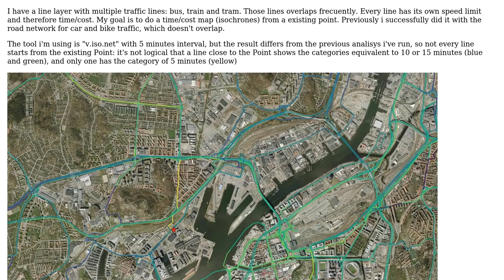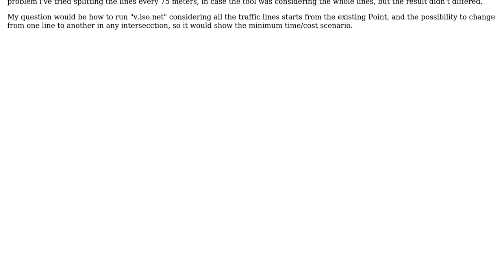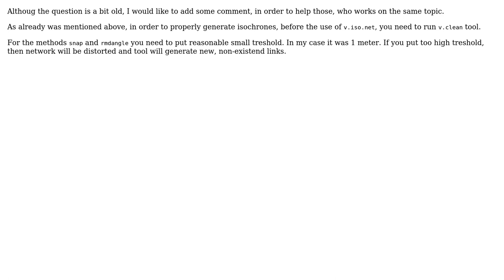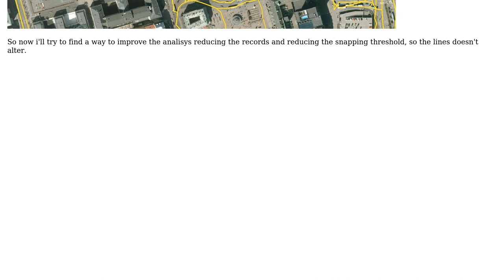GIS: Isochrones: v.iso.net (2 Solutions!!)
GIS: Isochrones: v.iso.net

With thanks & praise to God, and with thanks to the many people who have made this project possible! | Content (except music & images) licensed under CC BY-SA | Music | Images & others | With thanks to user Roman Bublyk user Javier and the Stack Exchange Network Trademarks are property of their respective owners. You are responsible for your own actions.